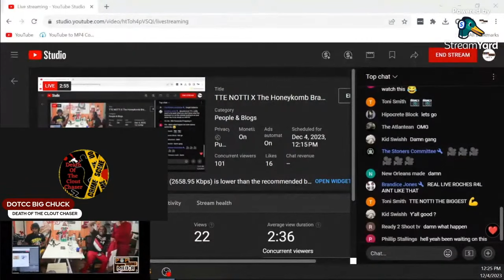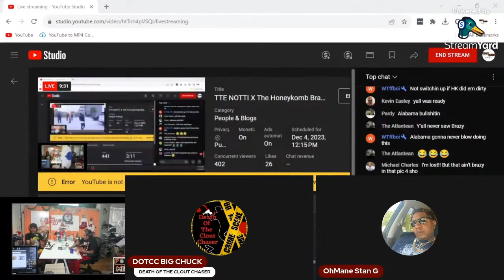TTE NOTTI vs HoneyKomb Brazy, Stan G Address Finesse2Tymes